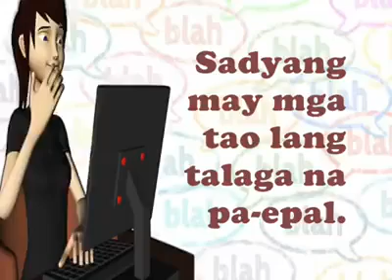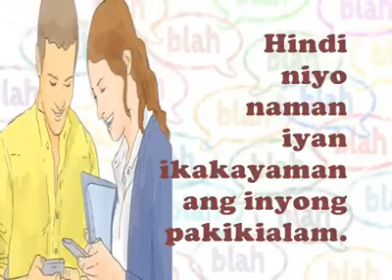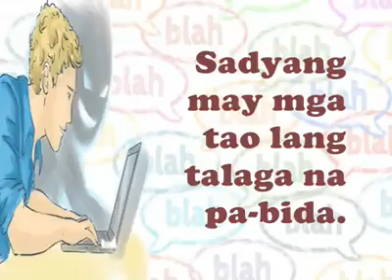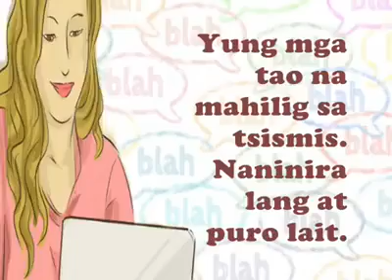Mga Taong Judgemental